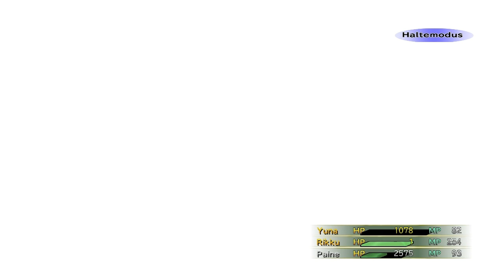Final Fantasy X-2 HD #107 - Vorbereitungen für den Wald [German/Deutsch Lets Play]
Part 107:
Es ist längst überfällig: Heute schauen wir uns unsere Kostümpaletten an, optimiere unsere Mädels mit neuem Zubehör und dann schnuppern wir auch noch in den Macalania Wald, der zu verschwinden droht.